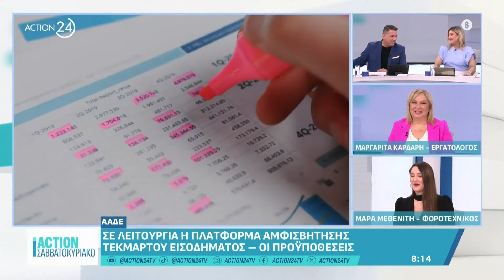Εξίσωση τρίτεκνων με πολύτεκνες οικογένειες, ποια προνόμια θα απολάβουν | ACTION 24